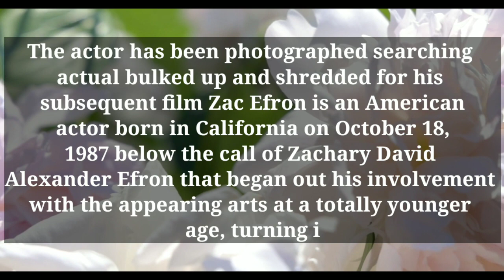l zac efron | how old is zac efron in the lucky one | z for zachariah what happened to the dog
zac efron | how old is zac efron in the lucky one | z for zachariah what happened to the dog